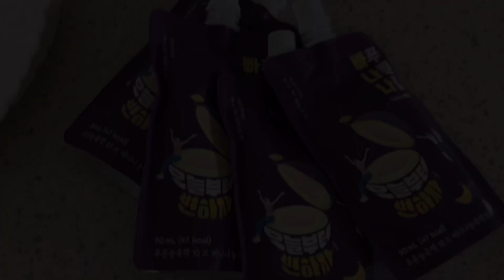푸룬주스를 처음 마셔본 쌍둥이의 반응 😝 귀여움 주의 🥰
30개월
30months